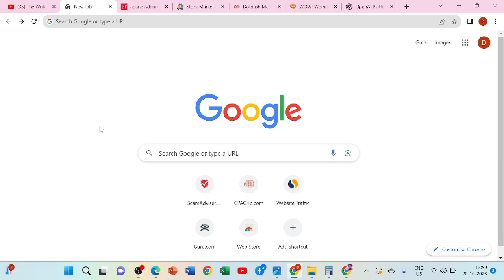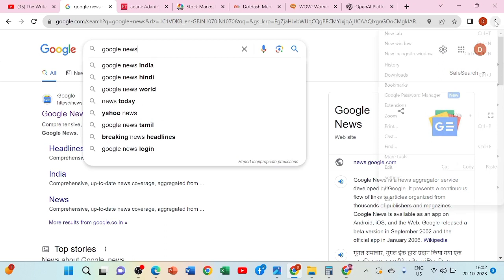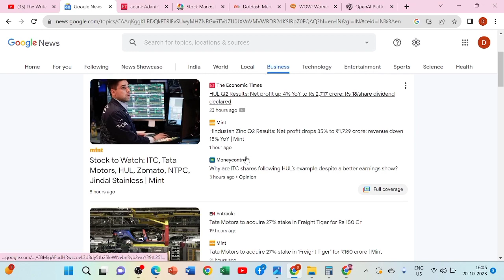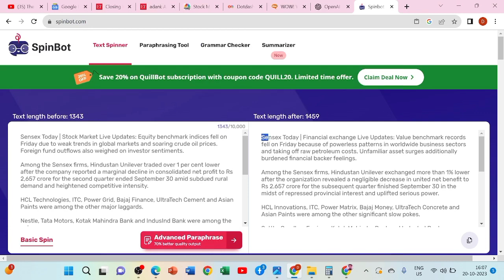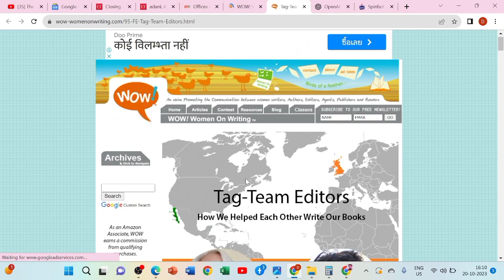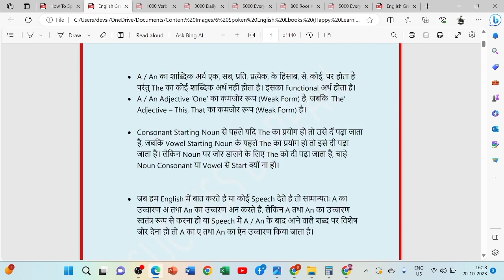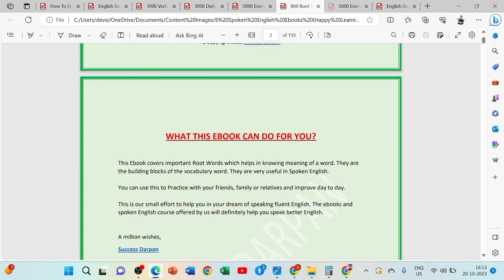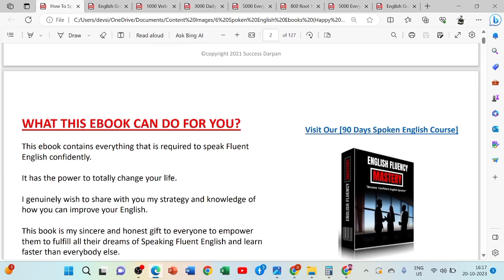FREE | Best Part Time Job 2023 | Work From Home | Make Money Online | Online Jobs | Googlenews.com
How To Write An Professional Article Without Any Skill :-
PLEASE NOTE:- If You Have Less Time So Please Start Watching This Video AFTER 14 Minutes.

Equipment's, I use in my videos:-
Head Mic
Green Screen
Mobile Phone
Ahuja MTP 20 Mic

Topic Covers:-
Copy paste
Earn money from copy paste
Copy paste karke paise kaise kamaye
Earn money from YouTube videos
Instagram Copy paste
Instagram par copy paste karke paise kaise kamaye
Work From Home Job 2023
google chrome se paise kaise kamaye
Online Jobs For Student 2023
online jobs
online business
online earning
online jobs for students to earn money
make money online bangali
make money online telgu
make money online manipuri

online jobs
make money online $15 or more

google news
make money from google news 2023
google news publisher
google news side hustle
make money using google news

Flipkart
trading
amazon
Myntra
axis bank
sbi bank
share market
stock market
mutual fund
sip investment
rich
high paid
crypto currency
trending
chandrayan 3
t series
top youtubers
shorts
free youtube seo course
how to create free website 2023
free blogger website kaise banaye 2023
free wordpress website kaise banaye 2023
how to create free website on blogger
how to create free website on wordpress
vidiq kaise use kare
vidiqseo
YouTube studio
yt studio
viral
top rank videos